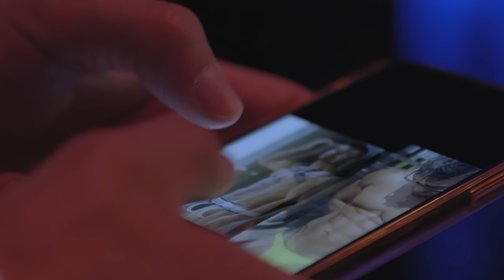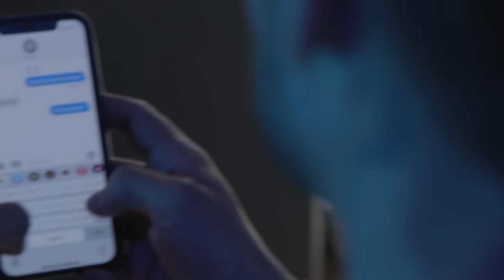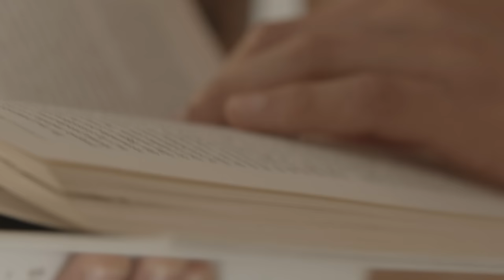Historias de Barcelona - Dann Grey & Bastian Karim (Gay Short Movie)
DESCRIPTION
 Shot in beautifully-captured cinema verite close-up, you will see every bead of sweat... hear every deep kiss... and practically smell the cast's deep desires. Bastian Karim and Dann Grey star as a newly-minted couple navigating their way through recent break-ups, romance, open relationships, and trusting oneself - as well as those around you. Also featuring Ken Summers, Manuel Reyes, Rico Vega, and Sir Peter, these are the stories you will want - and need - to experience. These are the Historias de Barcelona.